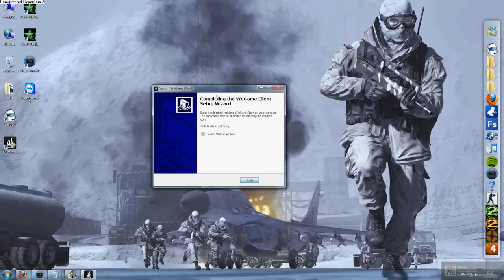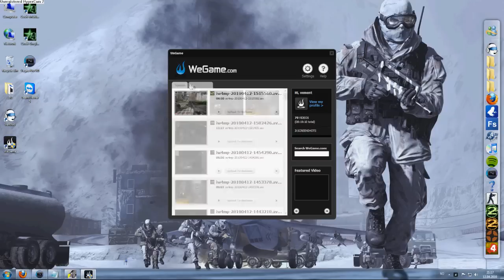How to record ingame Mw2 or any other game - Turtorial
here is a simple tutorial about how to record in any game on pc using Wegame.
2. Download the client.
3. Install Wegame
4. Run it
5. Choose your settings
6. Have Wegame open and open u your game
7. Hit your hotkey and the green thing should dissapear, that means you are recording :)